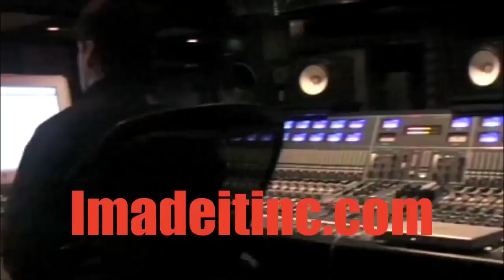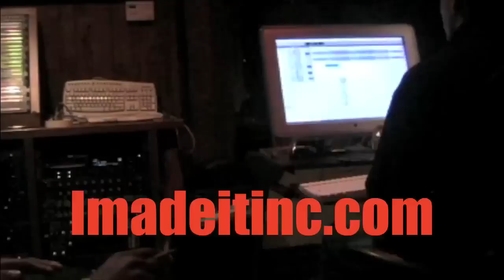NaS & Dj Khalil in the studio Comu NaS Oficial